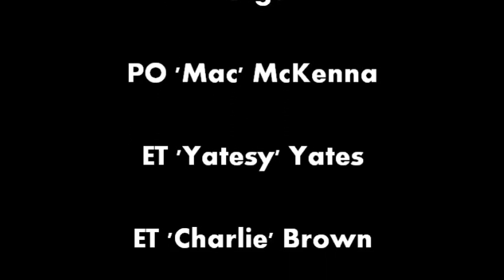HMS York Seadart Firings.wmv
HMS Yorks recent seadart firings, in total 7 were fired, only 5 caught on film though.  You can see the full load with it starting in the mag, then being loaded into the intermediate hoist position and finally onto the beam.  With the last part of the video you can see the boost motor falling from the sky whilst still burning.